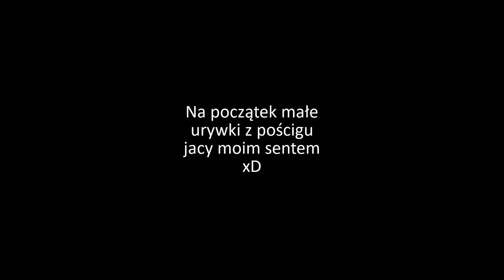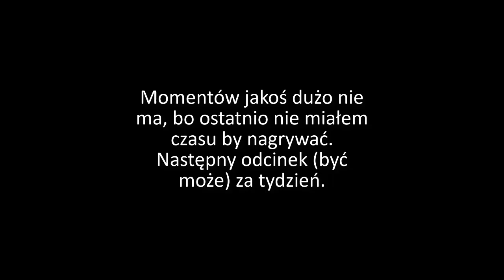Jazda na PYLife #4 Malina..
TAGI [nie czytaj]:
pylife l2
pylife crop
pylife jak zdać egzamin
pylife sm
pylife kolabo
pylife zarobki
pylife funny moments
play your life mta
jazda na pylife